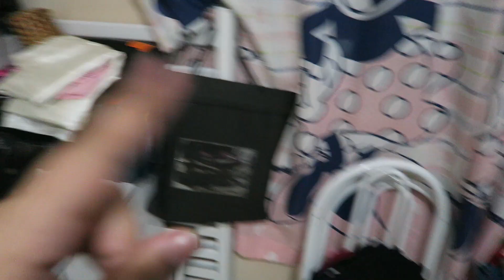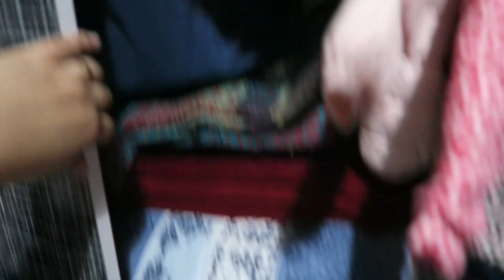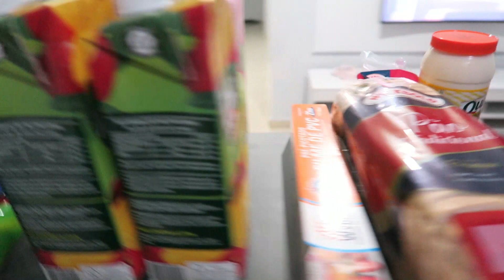VLOGÃO: ÚLTIMOS PREPARATIVOS ANTES DE IR VIAJAR | ORGANIZAÇÃO NO APÊ e MAIS.. | Jana Munari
💛 Oi suas Lindas & Lindos que me Acompanham 💛

No vídeo de hoje vou trago pra vocês um vlogão onde eu mostro pra vcs todos os preparativos antes de irmos viajar para o Rio Grande do Sul, teve faxina e preparação de lanchinhos para a viagem! Confira o vídeo💛

● Obs.: ASSISTA OS VÍDEOS NA QUALIDADE DE 1080P!!! 💛

Espero de coração que vocês tenham gostado do vídeo, já deixa aquele LIKE pra ajudar na divulgação de vídeo, se inscreva no canal pra gente ficar mais próximos e não esqueça de ativar o sininho também pra você não perder nenhum dos vídeos novos aqui do canal viu!

🙌🏼 Que Deus abençoe vocês e suas famílias!!!